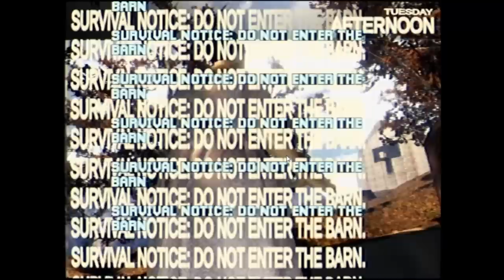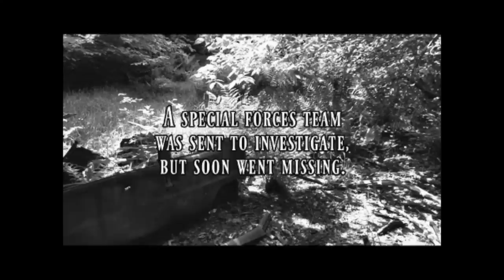[Vinesauce] Joel - Spooky Saturday: Haunted PS1 2022 Highlights ( Part 9 )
Timestamps

0:00 - Intro
0:41 - Mothered
11:20 - Full Immersion
11:42 - House of Necrosis
18:21 - Ending
18:42 - Outro